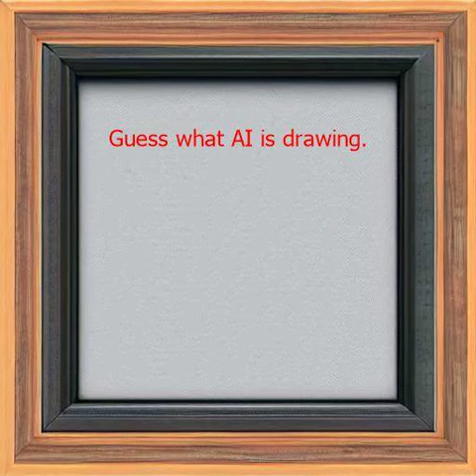The image is generated by an AI algorithm in response to a specific request and style. The AI's image creation process is showcased in a video format. Try to predict the image being drawn by the AI. Share your guesses in the comments section below and let us know at which point in the video you were able to correctly identify the image.

Please note that the entire video is generated automatically without human intervention.